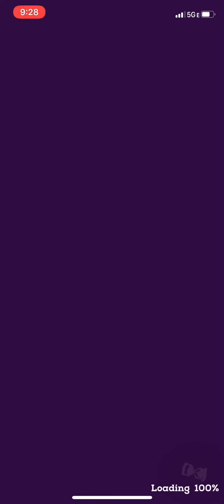Mighty Quest TOC: 28-30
Check out my final runs on highest TOC lvls with 6mil might set.